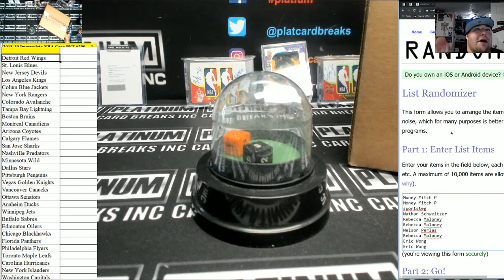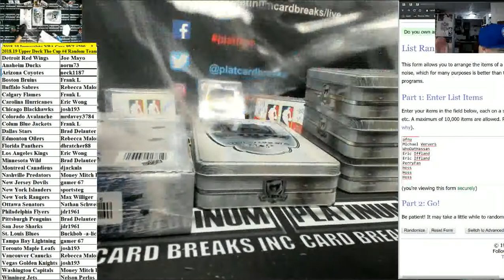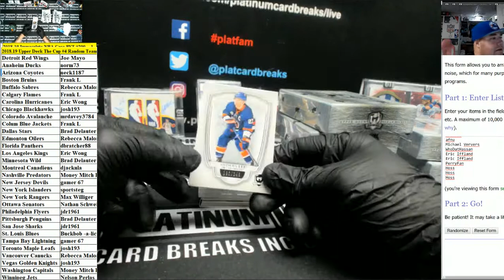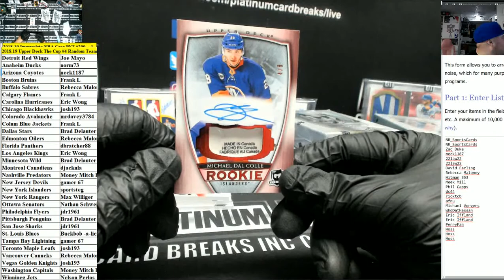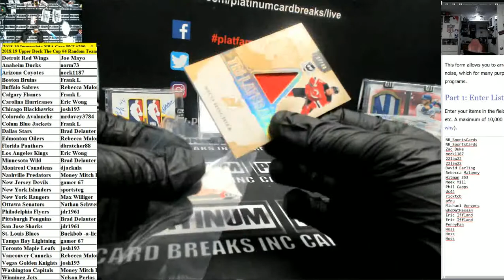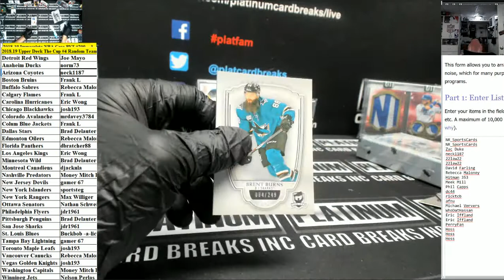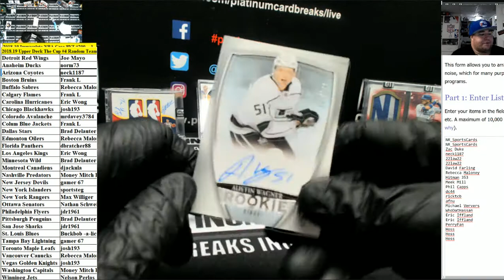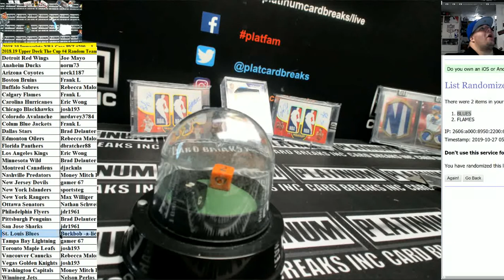2018 19 Upper Deck The Cup #4 Random Teams